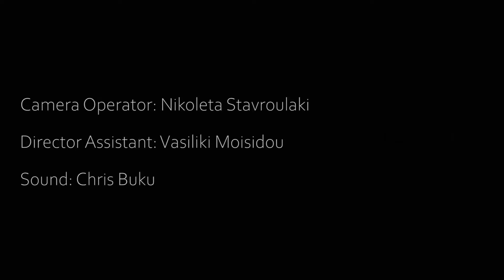Social Puppet | Short Film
A short film based on human rights.
Directed and edited by: Annie Papastergiou
Director Assistant: Vasiliki Moisidou
Camera Oparator: Nikoleta Stavroulaki
Sound: Chris Buku

Soundtrack: Hero Of War by: Rise Against

STARRING
Stavros Gerakaris
Ypatia Roussou
Annie Papastergiou